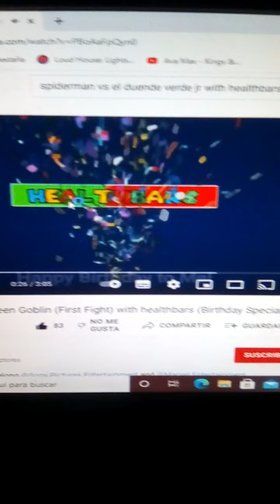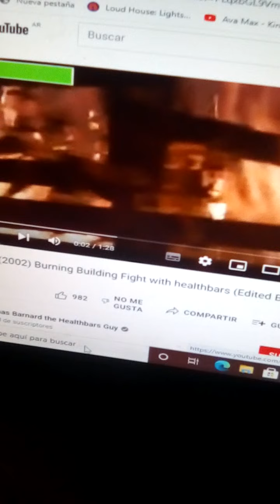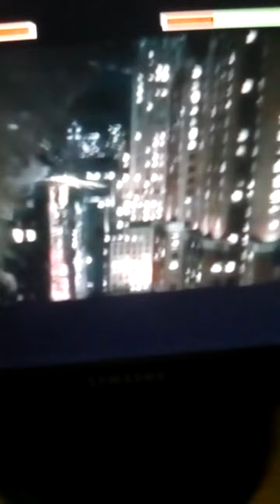Spiderman VS el duende Verde Jr with healthbars